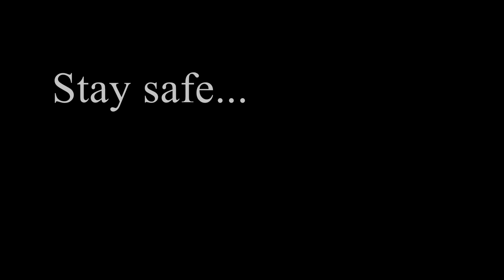Splitting kindling on a cold November morning Ontario Canada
Needed some kindling to get the fire going so decided to film.
Unfortunately this cold weather is bringing the scooter riding time to a sad end for this year.All is ready for winter, firewood ready, roof heating cables up, pool winterized etc.
Hope you enjoy this short film.